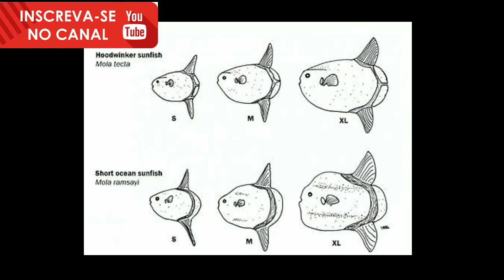PARECE DE OUTRO PLANETA - O MAIOR PEIXE ÓSSEO DO MUNDO É IMPRESSIONANTE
Peixe-Lua é a maior espécie de peixe ósseo do mundo e o mais pesado, podendo pesar cerca de 900 quilos e chegar aos 6 metros de comprimento.